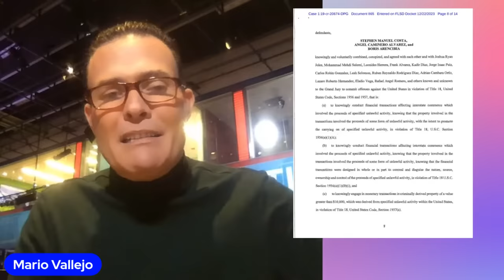Arrestado por el FBI promotor. musical de Miami que organizó festival en Cuba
EL FBI CONFIRMO EL ARRESTO DEL PROMOTOR MUSICAL Y EMPRESARIO BORIS ARENCIBIA, QUIEN ESTUVO EN EL CENTRO DE LA POLÉMICA POR ORGANIZAR EL SANTA MARIA MUSIC FEST EN CUBA EL PASADO AÑO.